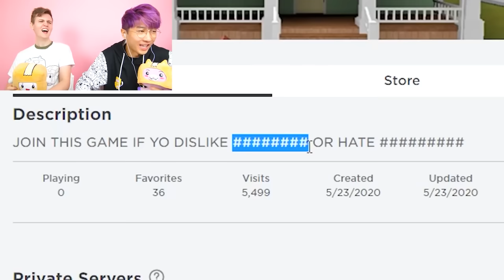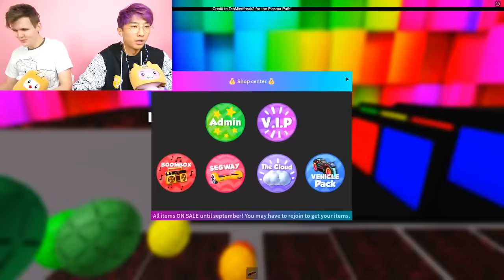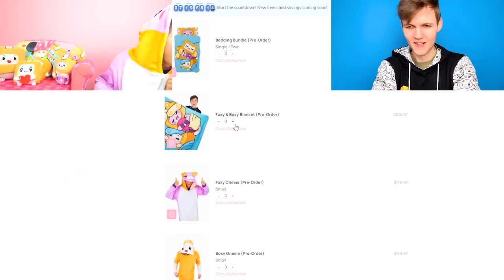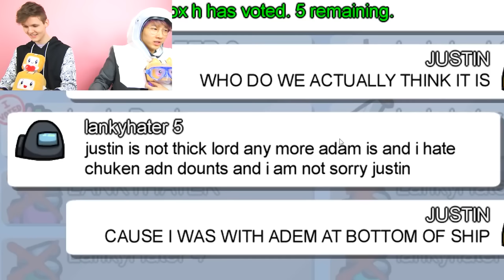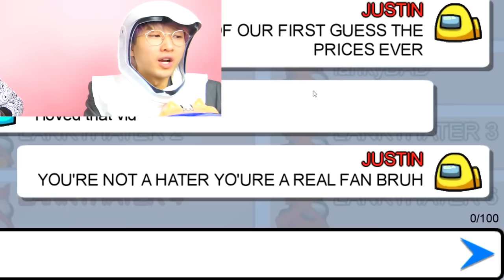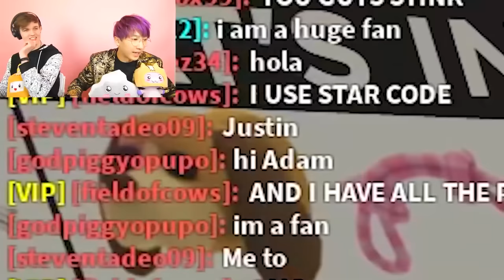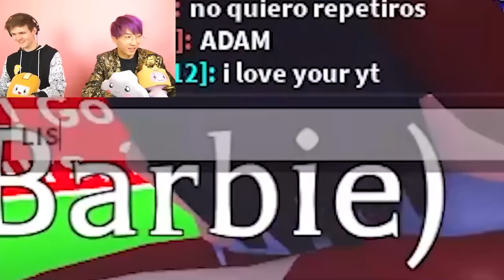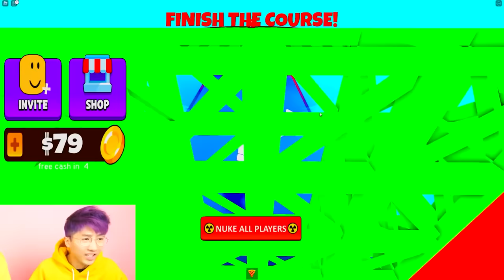CRAZIEST LANKYBOX HATER VIDEOS! (ACCOUNTS DELETED, JUSTIN CRIES, & MORE!) *COMPILATION*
LankyBox World!